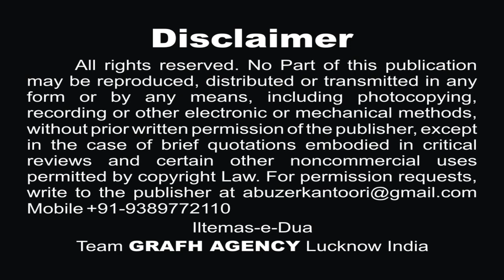तू है मेरा मौला हुसैन मौला | حسین مولا | Husain Maula | Ayan Zaidi (Urfi) | नौहे 2019 | Nohey 1441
Reciter - Janab Ayan Zaidi (Urfi)
Poet - Maulana Asad Zaidi Saheb Qibla Qum Iran

Our Branch Office :
GRAFH AGENCY

Presented By : Mohd. Asghar Kintoori & Karrar Haider Jaan Jarwali
Cameraman : Rahul Singh Chauhan, Mehdi Haider
Camera Asstt. : Mehdi Hasan "Sonu", Shauzab Zaidi, Meesam
Production Manager : Mahtab Husain & Mahmood Rizvi
Video Editor : M. Abuzer Kintoori